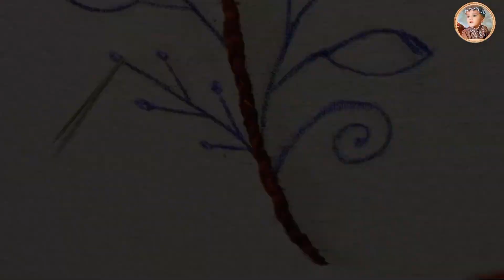Beautiful Woven Rose Embroidery Tutorial: Perfect for Beginners!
how to Do Woven Rose Embroidery?
Woven ROSE Embroidery Tutorial for Beginners | Spider Web Stitch
Spider Web / Woven Wheel / Wagon Wheel Stitch Rose Tutorial
Woven Wheel Rose | Woven Wheel stitch | Spider Web Stitch | Spider Web Rose
How to Embroider a Woven Wheel Rose - Floral Hand Embroidery Tutorial for Beginners

Hey there! Welcome to our beginner-friendly embroidery tutorial where we'll show you how to create a beautiful woven rose design. We'll be using simple stitches like the split stitch, fishbone stitch, spider web stitch, and French knot stitch to bring this lovely design to life.

Here's what you'll learn:

    Split Stitch: It's like drawing a dotted line with your needle and thread. Easy peasy!

    Fishbone Stitch: Imagine making tiny V-shapes to create cool leaf and petal textures.

    Spider Web Stitch: Think of weaving a tiny web with your thread. So cool for the center of your rose!

    French Knot Stitch: This one's all about making cute little dots. Perfect for adding detail to your flowers.

We'll guide you through each stitch step-by-step, so don't worry if you're new to embroidery. This tutorial is made just for you!

Grab your hoop, needle, thread, and fabric, and let's get started on this fun embroidery adventure together.

YOUR QUIERES:

Hand embroidery
Hand craft
Kadhai design
Embroidery
Stitches
Needlework
Embroidery tricks
Kadai Dejan
Embroidery tutorial
Embroidery machine
Embroidery tools
Embroidery tricks
back stitch
back stitch
stem stitch
chain stitch
couching stitch
weaved back stitch
bullion knot
fly stitch
bead stitch
french knot
lace stitch
tulip stitch
cross stitch
blanket stitch
split stitch
satin stitch
DIY DIY Craft
hand craft
craft
how to do
embroidery stitches
embroidery stitches by hand
embroidery stitches for beginners
embroidery stitches tutorial
embroidery stitches chain
embroidery
new embroidery work
embroidery work 2024
beautiful embroidery
easy stitch of embroidery
embroidery for beginners
modern embroidery design
modern Embroidery tutorial
modern Embroidery stitch
embroidery for beginners
embroidery tricks
embroidery flower
Hand embroidery
embroidery by hand
hand stitch
Stitching
basic stitches
tutorials for beginners
newest stitches
embroidery for lines
DIY embroidery
aari
aari work
aari work for beginners guide
aari work for beginners
how to do aari work for beginners
aari work tutorial for beginners
aari work needles
aari work basic
aari embroidery
Art & craft
Handmade
Aadil's MoM Creativity
Aadil mom creativity
Aadil s mom creativity
aadil's mom
aadils mom
aadils mom creativity